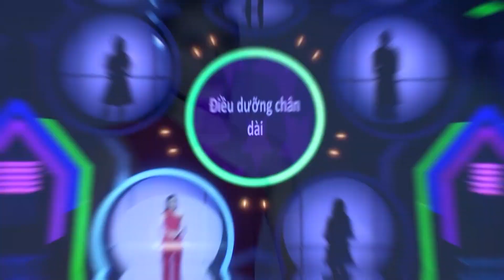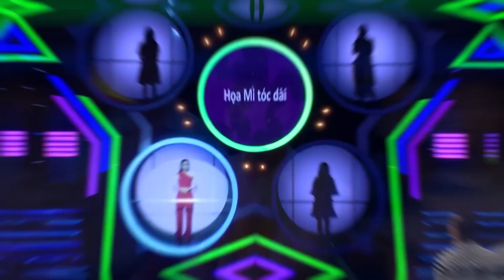NSTY #39|BỐC PHỐT toàn bộ quá trình cô dược sĩ "GÀI BẪY" nam chính để được lên truyền hình kiếm fame